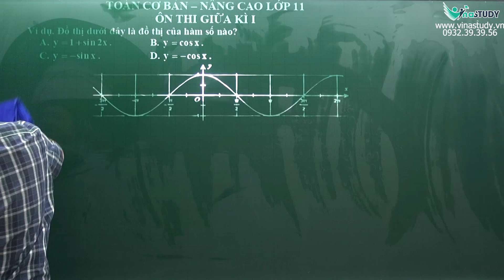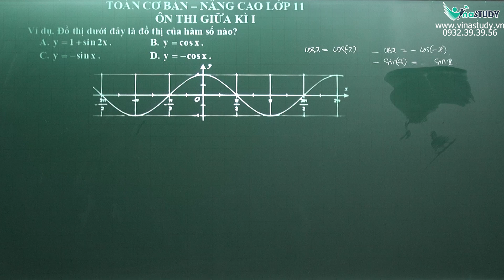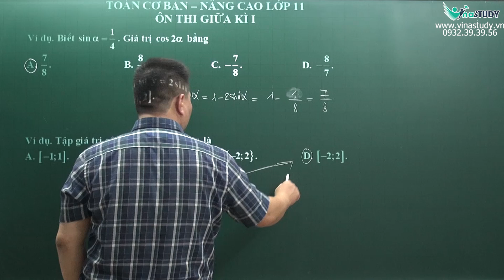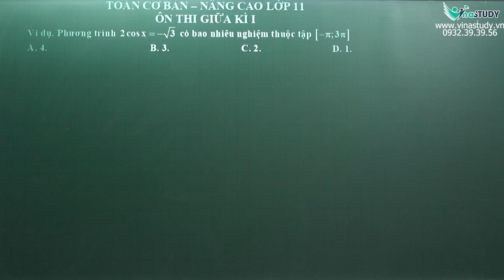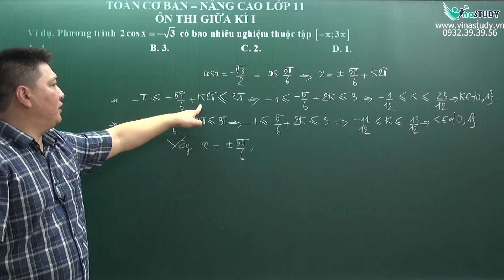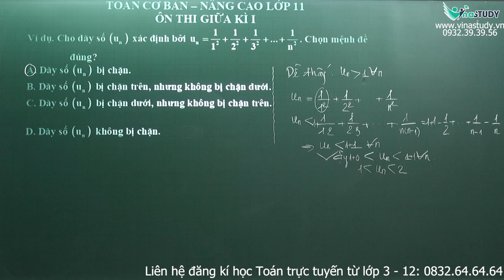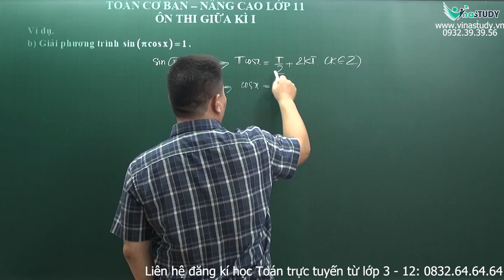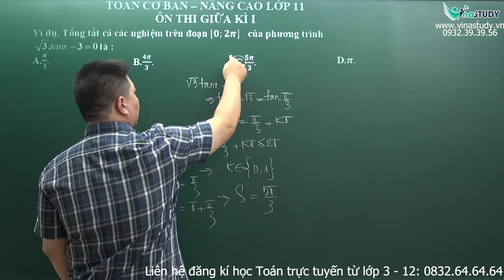Toán lớp 11 - Ôn thi giữa kì 1 - Phần Đại số - Thầy Trần Tuấn Việt - Vinastudy.vn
✅ Vinastudy – Trường học Toán trực tuyến liên cấp
Giấy phép mạng xã hội: Số 54/GP – BTTTT cấp ngày 25/01/2022
Văn phòng: 23/26 Nguyên Hồng Đống Đa Hà Nội